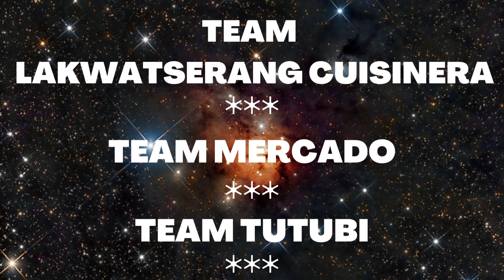LOW IMPACT ARMS + SHOULDER WORKOUT II HOME WORKOUT II NO EQUIPMENT II@EthelAllera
Microphone Use:
BOYA BY-MM1
BOYA BY-M1 Pro
Phone Use:
Readmi 10
iPhone 6s Plus
_dp&th=1